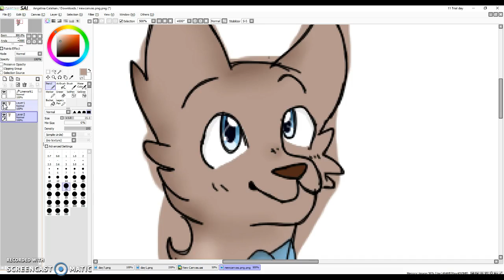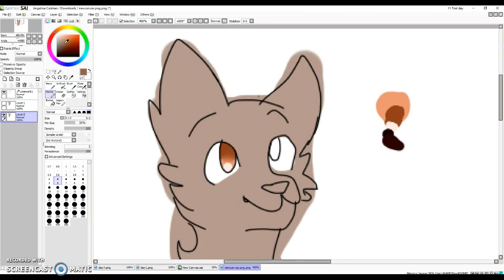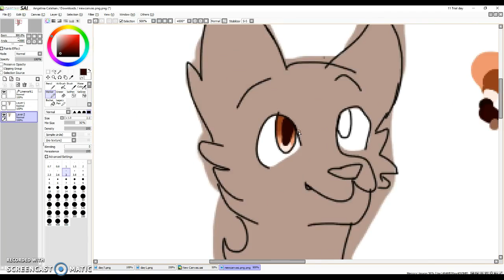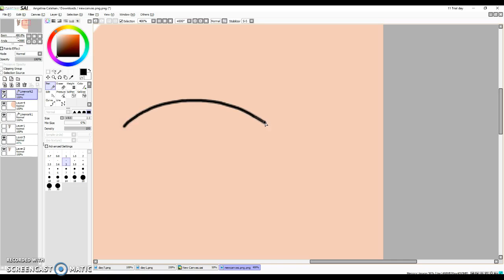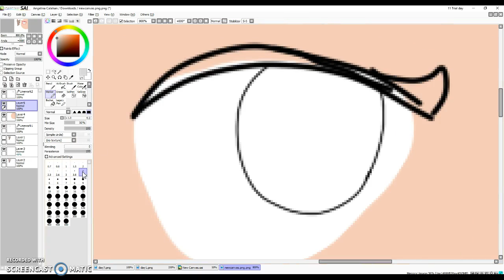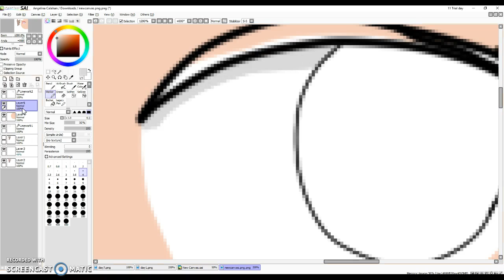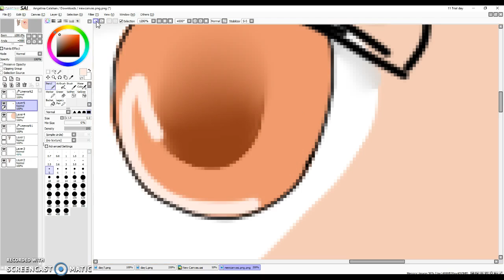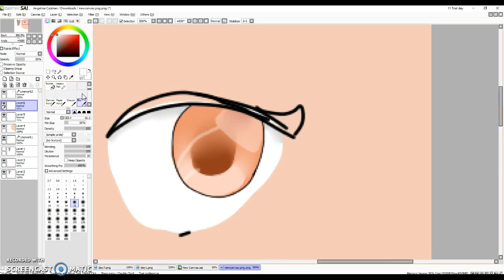-OLD- How to draw eyes for beginners (Sai)